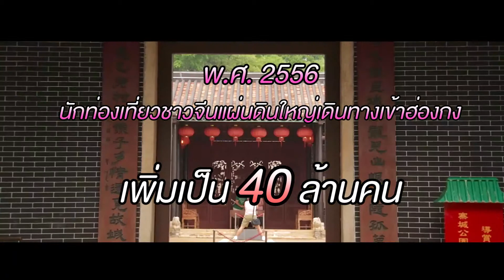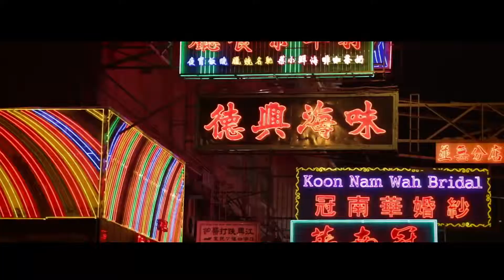20141014_INSIDE OUT_Hong Kong Spring